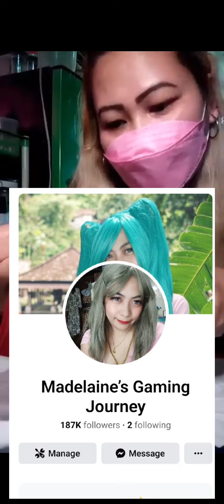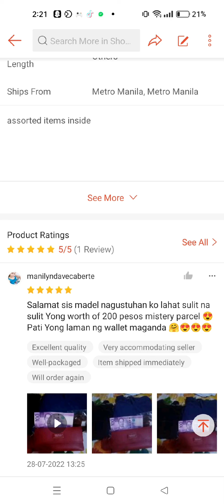Mystery Parcel Worth 200